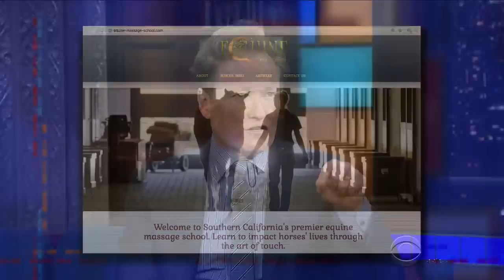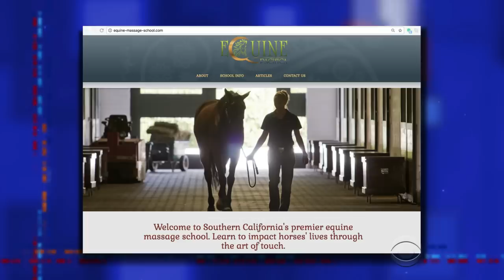Conan O'Brien Didn't Ask David Letterman For A Horse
'Conan' host Conan O'Brien received a complicated parting gift from a fellow late-night legend. 'Conan' at the Apollo November 6-9 and appearing at the NY Comedy Festival November 7-12